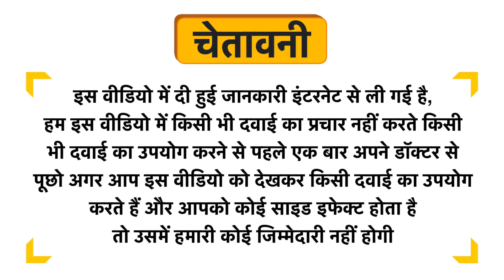Now Chlorella 1000mg Tablet Uses in Hindi | Side Effects | Dose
Now Chlorella 1000mg Tablet Uses in Hindi | Benefits | Side Effects | Dose